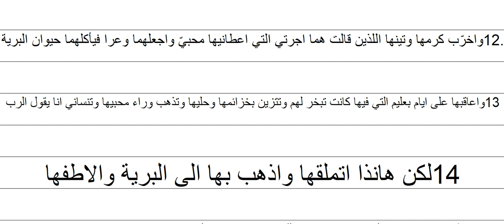G 54 Μάθετε Ελληνικά تعلم اليونانية بالاستماع للغة وقراءة الترجمة